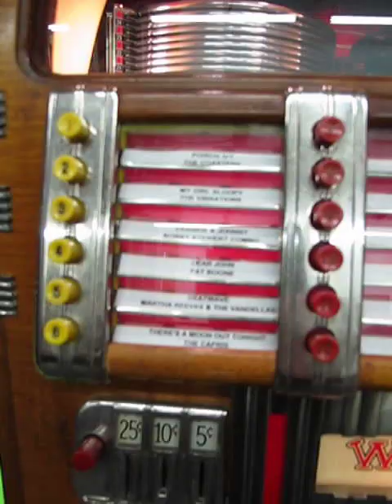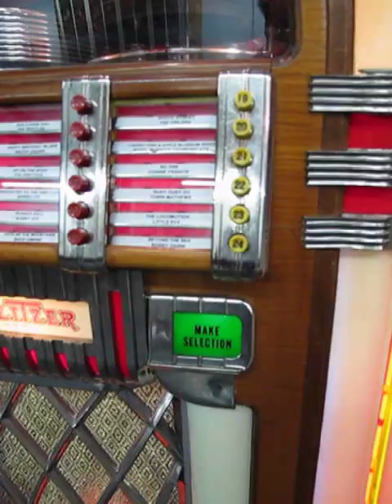Wurlitzer 1015 Juke Box Playing "Heatwave"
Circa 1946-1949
All Mechanics Original and in Working Order
Complete with Working Bubble Tubes
Rotating Colored Lights
Beautiful Walnut Cabinet In Mint Condition
Hand Polished Nickel, Not Chrome, Inside and Out
All the Mirrors are Intact
Sounds Great!